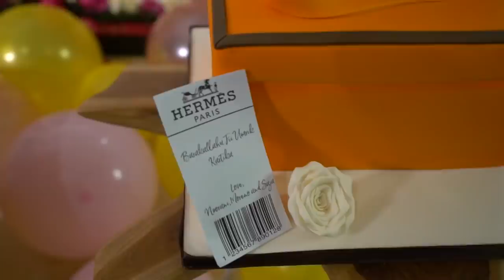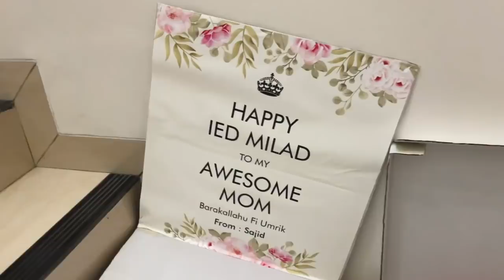HABIB DAN IPEH KASIH KEJUTAN ULANG TAHUN KE KARTIKA PUTRI?!!💖